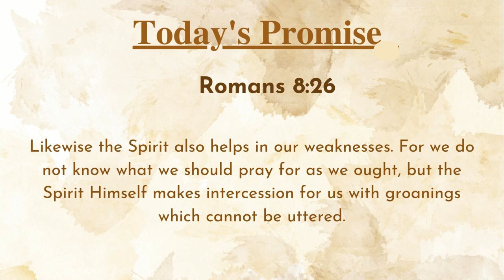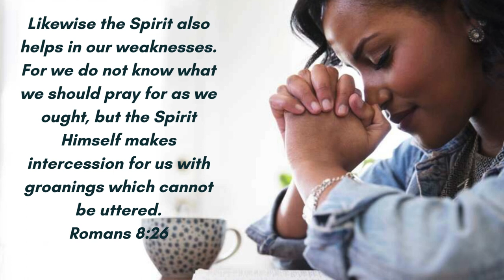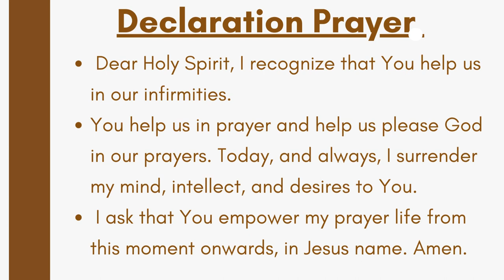He Will Help You in Prayers | Ps. Reena | The Upper Room Covenant - Daily Devotional | Feb 28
Likewise the Spirit also helps in our weaknesses. For we do not know what we should pray for as we ought, but the Spirit Himself makes intercession for us with groanings which cannot be uttered. – Romans 8:26

Dear Holy Spirit, I recognize that You help us in our infirmities. You help us in prayer and help us please God in our prayers. Today, and always, I surrender my mind, intellect, and desires to You. I ask that You empower my prayer life from this moment onwards, in Jesus name. Amen.